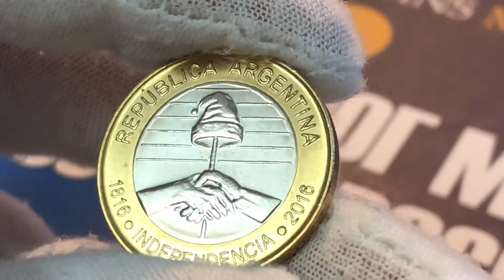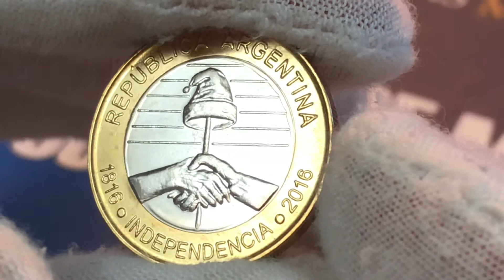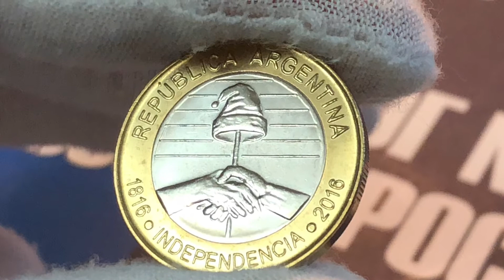2 песо 2016 Аргентина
2 песо 2016 Аргентина 200 лет независимости